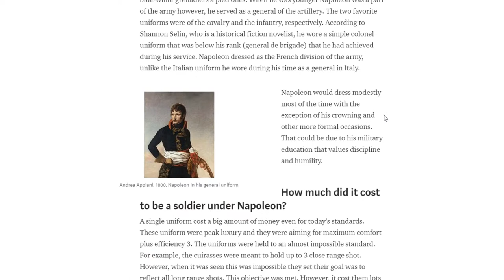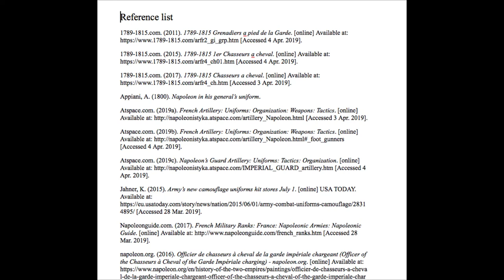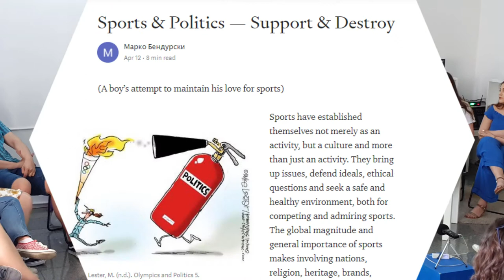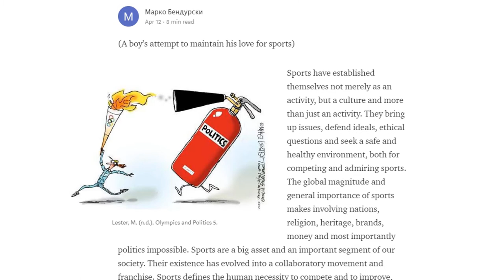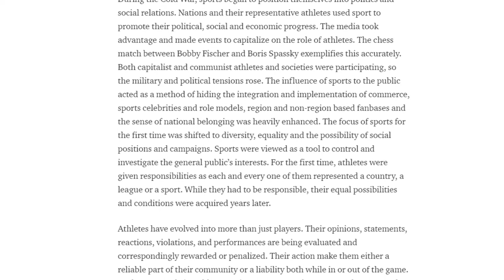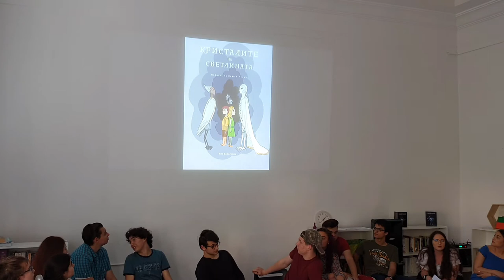MYP Personal Projects 2019 pt. 3 - Пролет, Марко, Яна, Ивайло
Представянето на персоналните проекти на Пролет Русчева, Марко Бендурски, Яна Захариева и Ивайло Шапчев.